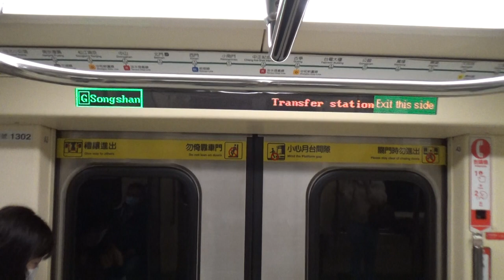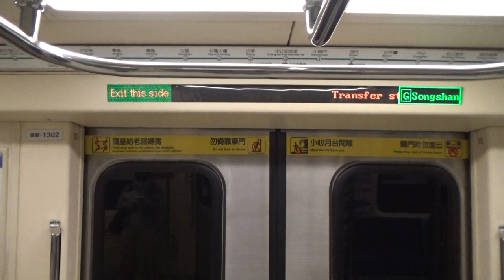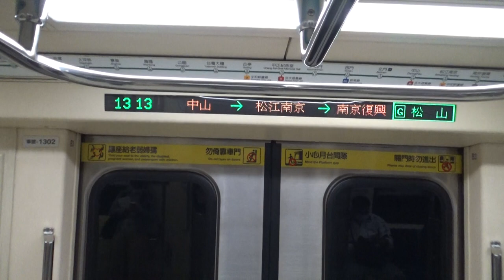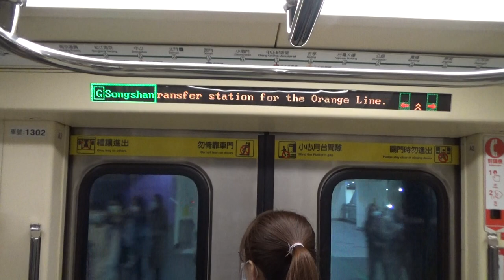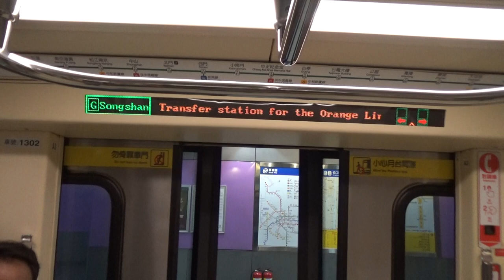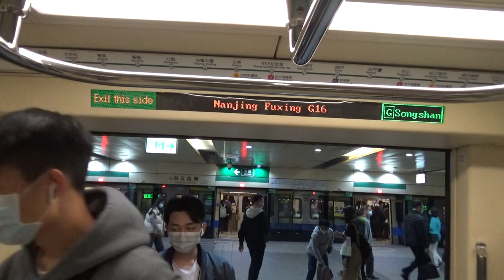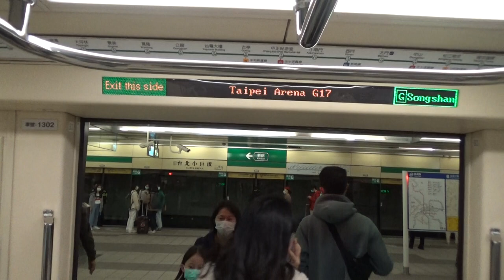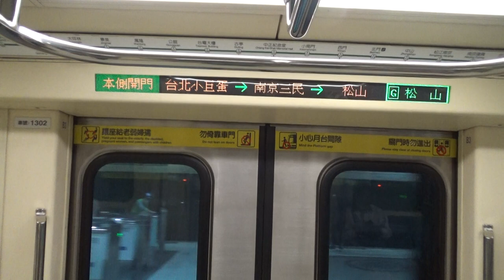|安哥生活日誌| [台北捷運] C371-3系 301/302 往G19松山 G12/BL11西門→G18南京三民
成為這個頻道的會員並獲得獎勵：
拍攝日期: 2021年3月13日
拍攝路線: G松山新店線
車次: 316
車號: 301/302
車況: 待發
相機型號:SONY HDR-CX405

English Description
Taipei Metro
Record Date: 3/13/2021
Record Line: Green Line(Songshan-Xindian Line)
Train Number: 316
Car Number: 301/302
Vehicle Condition: Pending Status
Camera Model: SONY HDR-CX405
我的DC: 安哥生活日誌#0792